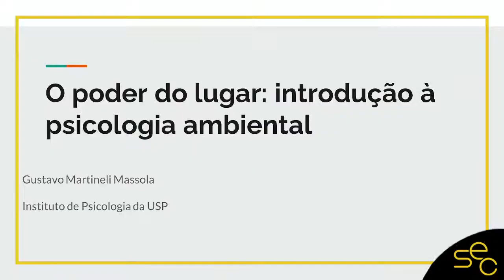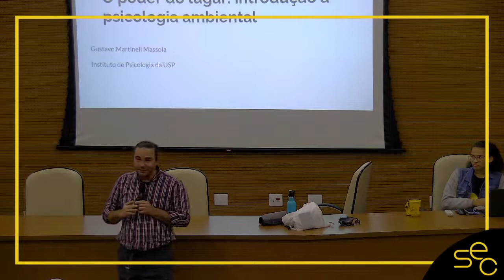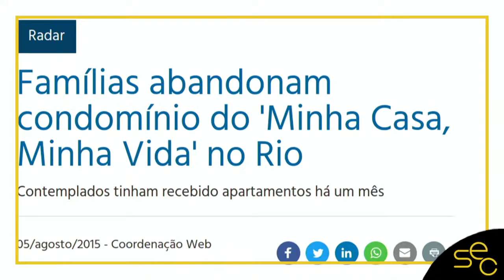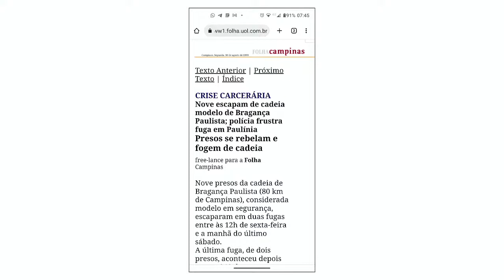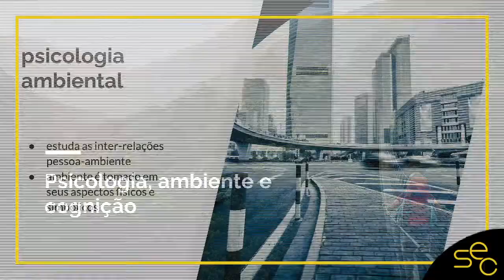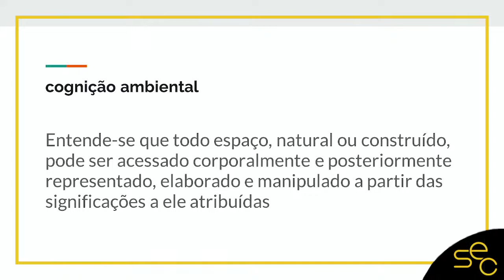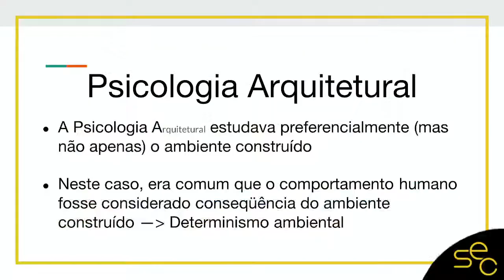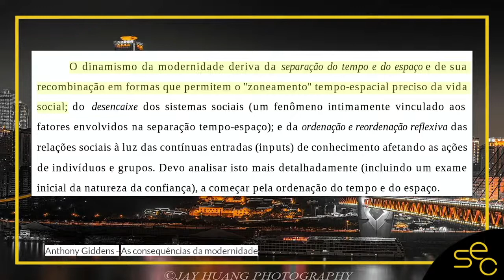O poder do lugar: introdução à psicologia ambiental